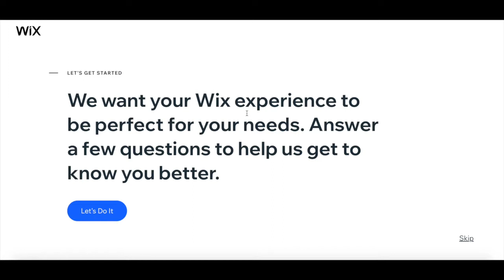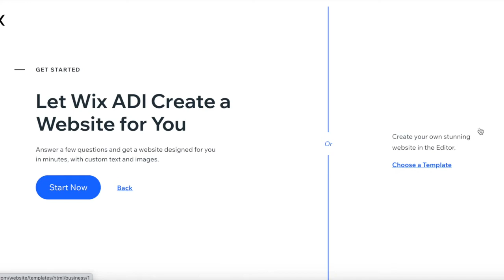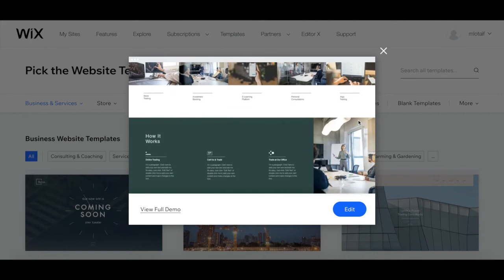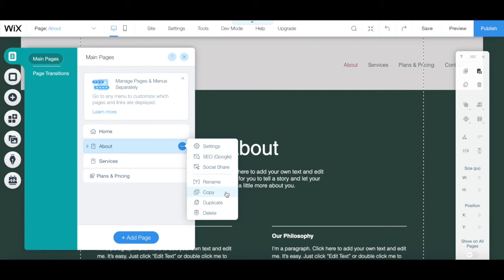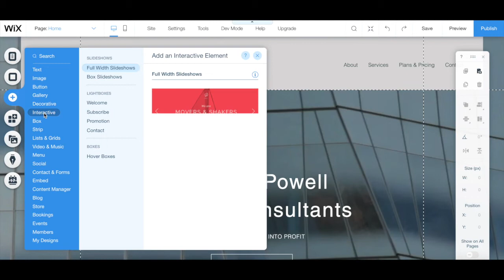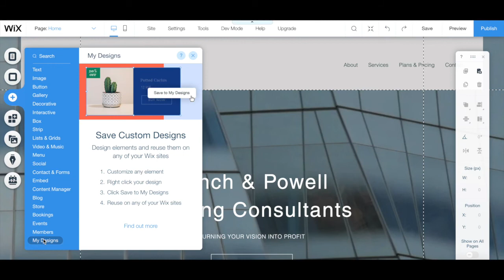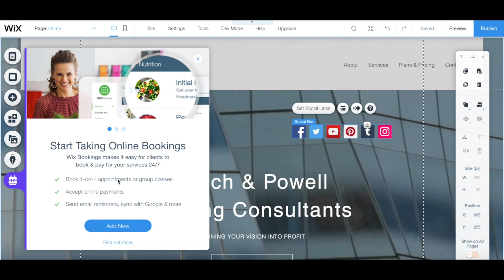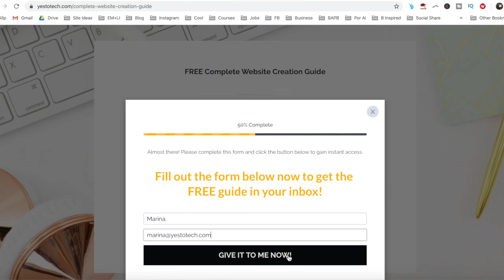WIX WEBSITE TUTORIAL: How To Create A Website On Wix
WIX WEBSITE TUTORIAL: How To Create A Website On Wix. Are you looking to create a stunning website for your business or personal brand? Look no further! In this comprehensive Wix tutorial, we'll show you step-by-step how to create a website from scratch using Wix. Whether you're a complete beginner or have some experience with website building, you'll learn everything you need to know to design a website that truly represents you. From choosing the right templates to adding features like contact forms and galleries, we've got you covered. Don't miss out on this opportunity to make your website dreams a reality. Watch now to learn how to create a website in Wix!

I'm Marina, the brain behind Yes To Tech. Think of me as your fairy godmother of tech, so that you can grow your online business fast without stress or overwhelm. It's my mission to empower you to stand out online - even if you're not tech savvy! New videos go live every Tuesday and Thursday :)